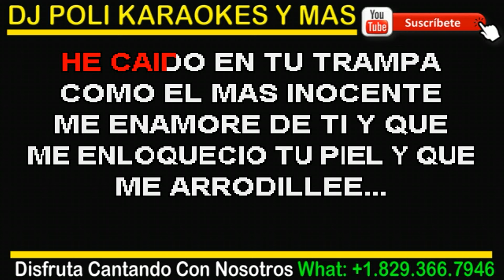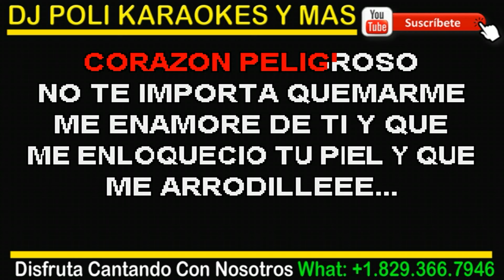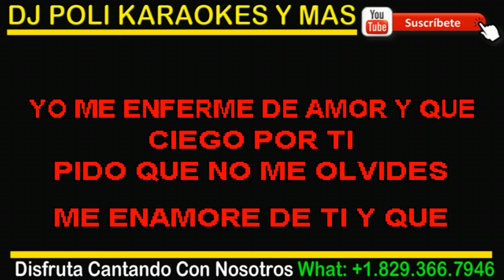JOEL SANTOS - Me Enamore de Ti y Que KARAOKE INSTRUMENTAL